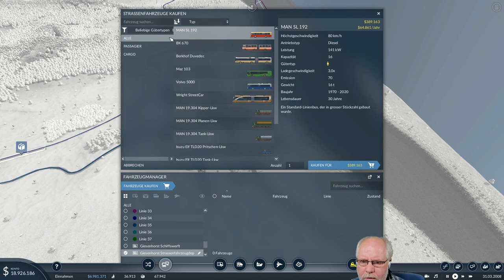Transport Fever 2 deutsch S1E047